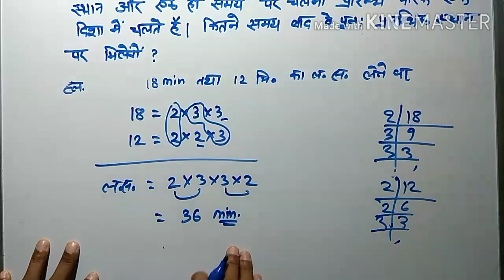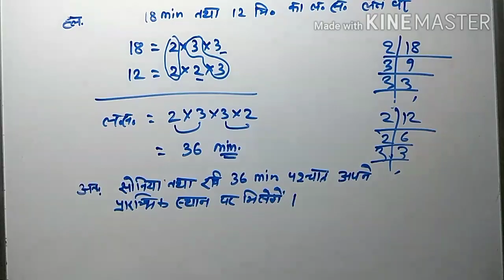वास्तविक संख्याएं class 10 (hindi medium) Chapter 1 प्रश्नावली 1.2 Q no 7